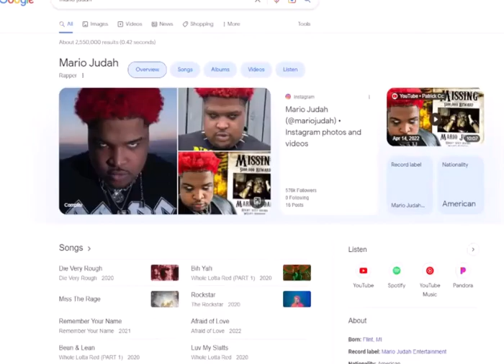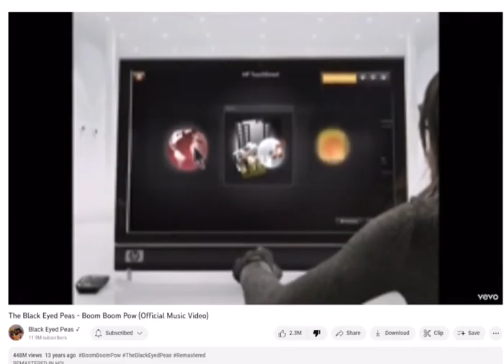ytp poo poo pow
sorry for the sound! im going to Woodie Woodchucks and were in traffic! cant wait to play the arcade games!